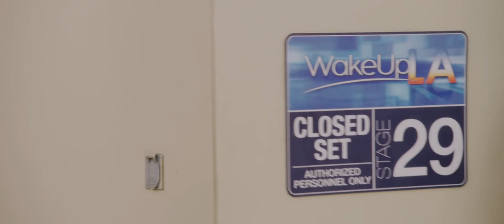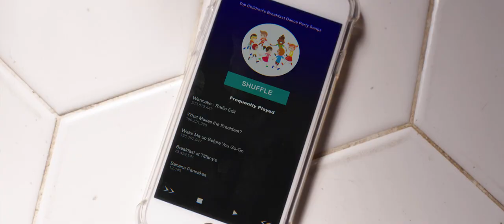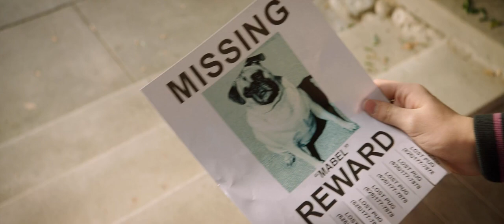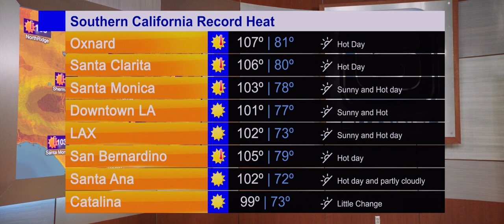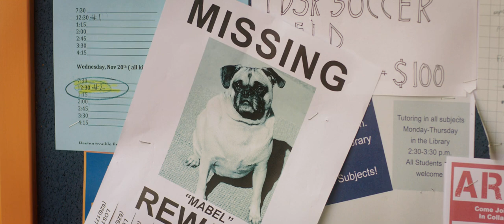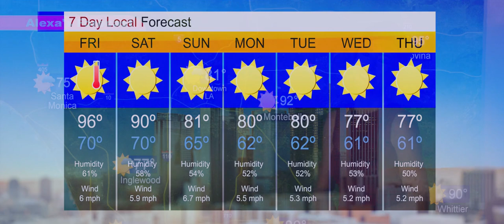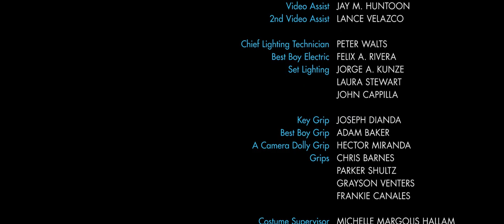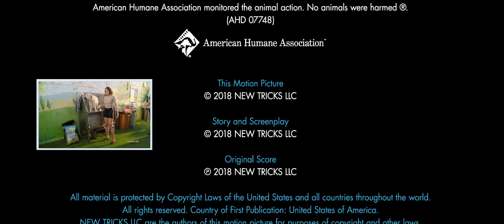Peli romantica "Dias de perros" (2018)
Unos adorables perros comienzan a influir en las carreras, las amistades y los romances de una presentadora, un paseador, un empresario y otras personas de Los Ángeles.